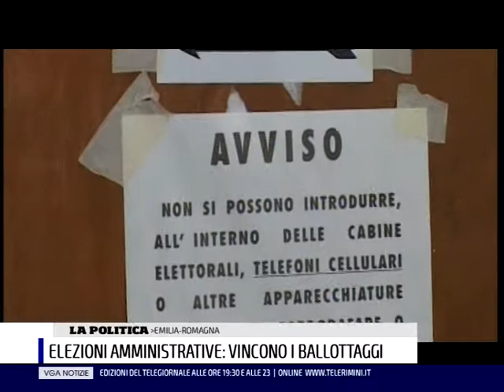TGVGA12 06 17